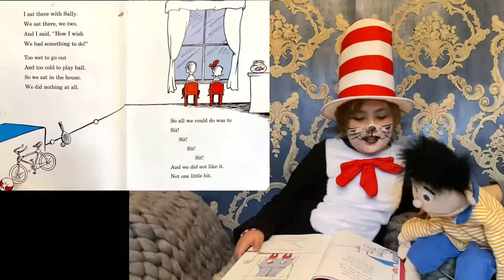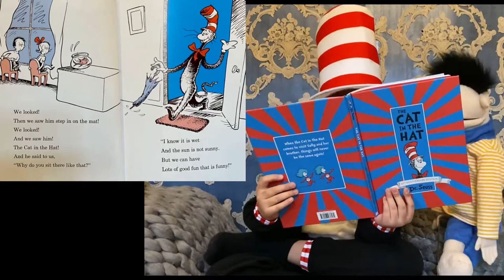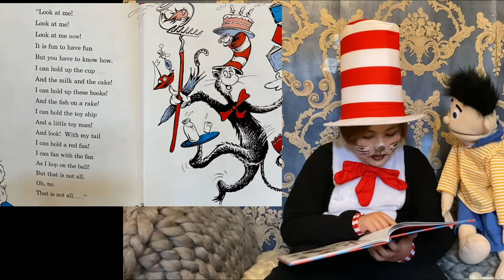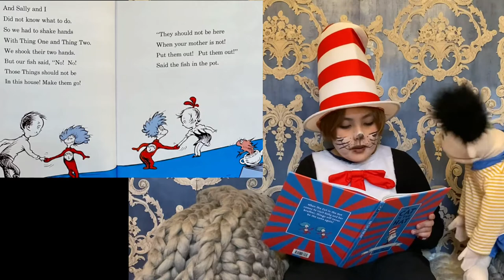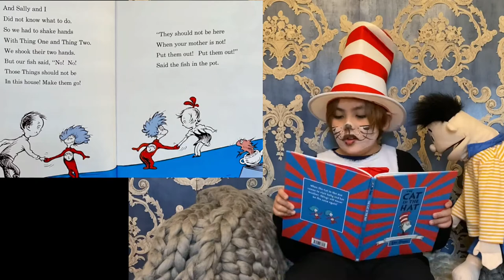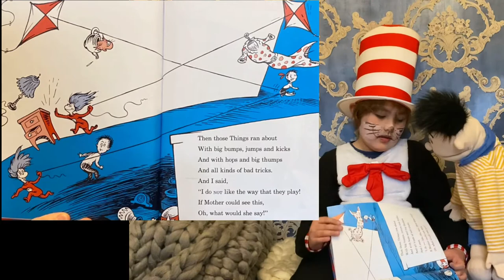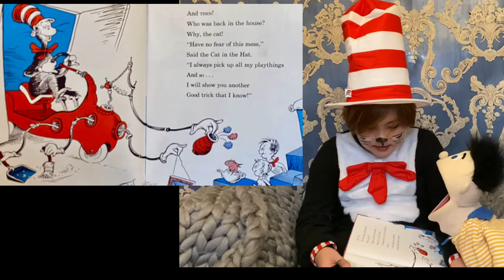Silly Story Time The Cat in the Hat with Jamie (and Domino)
Domino helps Jamie read Dr Seuss’ The Cat in the Hat! Domino was so silly, I hope you all like it anyway!